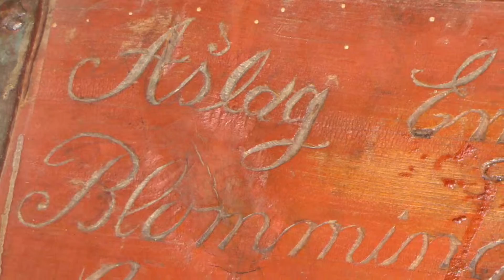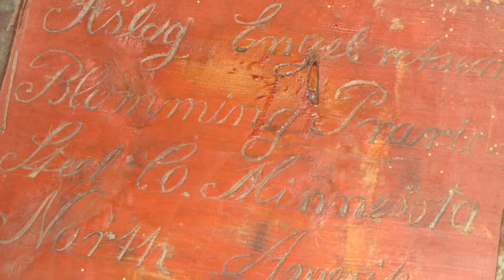Rosemaling: A Look Back, Steele County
Dan Moeckly shares some pieces from the Steele County Historical Society's rosemaling collection in the Dunnell House.